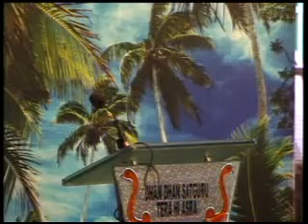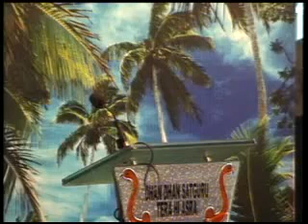Shabd.Dera Sacha Sauda..teri yaad me jalkar dekhege. kamal insan